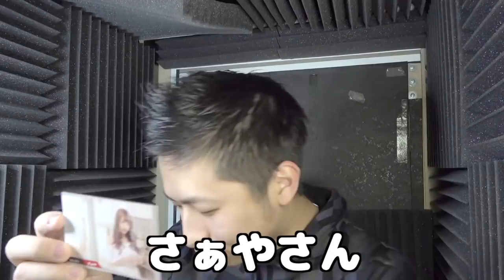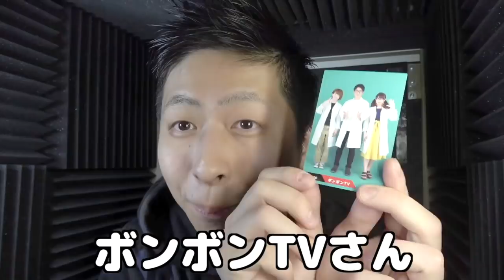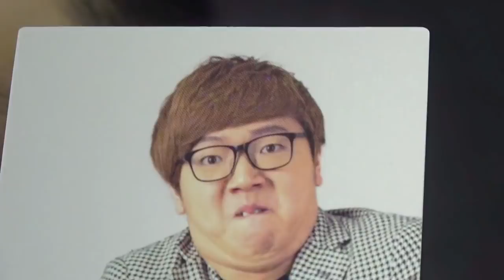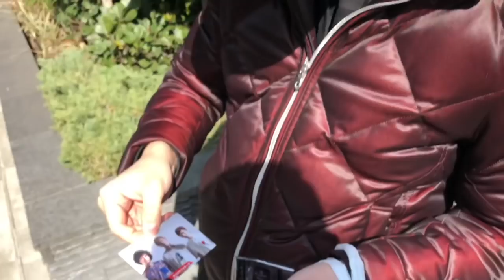ユーチューバーチップス２００袋買ったら全種類コンプリートするはずがあのカードだけでなかった...？【大量開封】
▼今回の出たユーチューバーカードはこちら▼
【レア】

きおきおと1対1で話したり、プライベートな内容の配信をしてる『おけまる応援隊』！通称おけメン！

【今日の一言】

今日はローソンにて2月27日先行発売、ウーム（uuum）さんから出ているユーチューバーチップス（YouTuberチップス）を２００袋を大量開封して全種類コンプリートできるのか検証してみました！！

きおきおの家に来る友達は２００個のポテチを食べるのに助けてください！！！笑

ダンボール買いだと１箱１２袋いりなので、１６箱ぐらいで２００袋ですww

家にあるポテチどうしよう。。ポテチを使った料理とかしようかな。。。笑

全種類コンプリートするには何袋買えばいいんじゃ。。。！！！笑

自分がカードになるってどんな気持ちなんだ！笑

ゆーちゅーばーチップスの概要はこちら！

ユーチューバーチップスの詳細、販売店舗情報はこちらです！

‹商品情報›
商品名：ユーチューバーチップス
価格：171円（税抜）（カード１枚付き）
カード種類：ノーマルカード45種、レアカード18種の全63種類。
仕様：塩味、菓子25g入り
発売元：山芳製菓